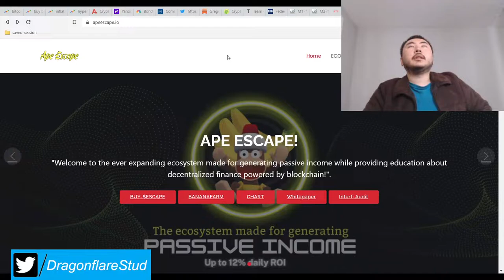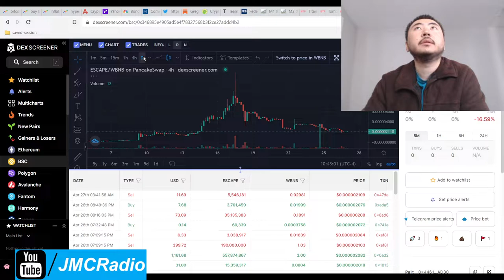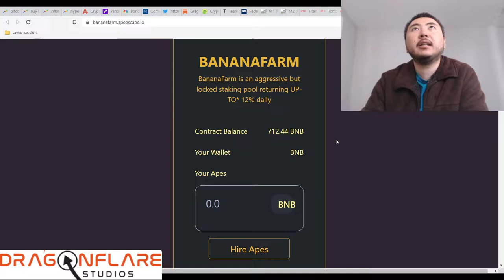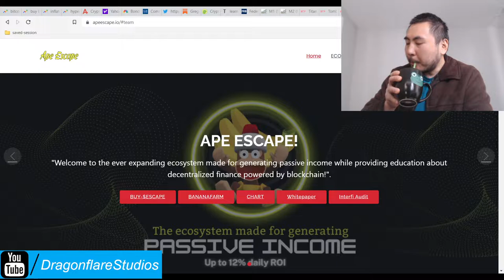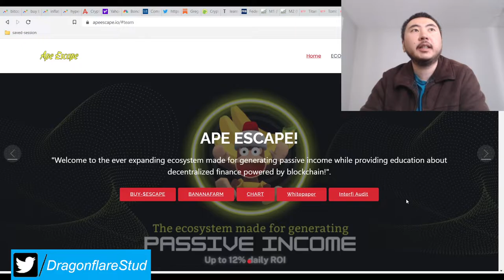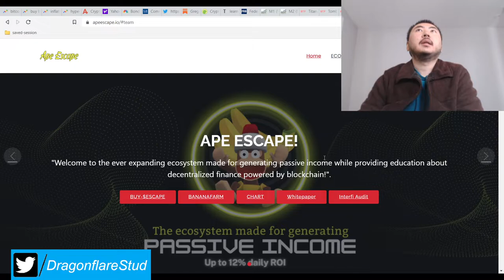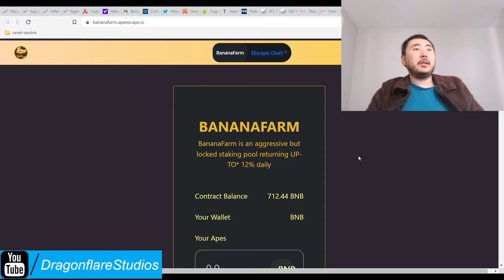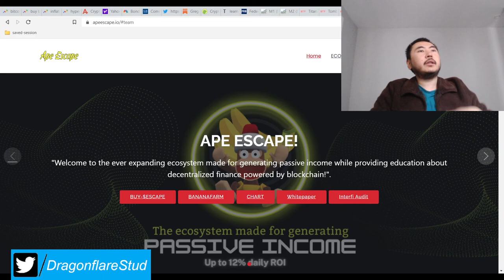Ape Escape Banana 12% Daily Apr Combo Miner Baked Beans Titano Sphere Fork - Earn Passive Cash Defi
(check their page for their up to date escape token buy link on pancakeswap / poocoin)

I don't plan on investing in this project but may watch the miner project.

Not much to say except it's a miner project. The MINUS 8% gap between tax and daily apr though, is very very nice. I just wished the daily apr wasn't so high. So I will wait and observe to see if the miner is still around later.

I have no idea what the apy is on escape autostaking but the devs didn't seem to care enough to put it on their front page so I won't care either.